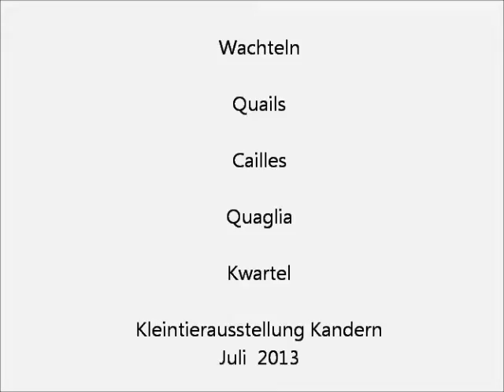Quails, Cailles, Wachteln, Jungtierschau Kandern 2013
Quaglia,  Kwartel.
Jungtierschau. Exposition Avicole. Kleintierausstellung, Jungtierschau des Kleintierzuchtvereins Kandern in 79400 Kandern, Germany.